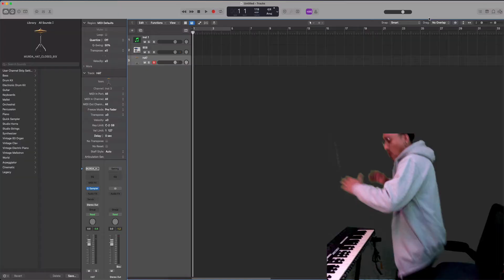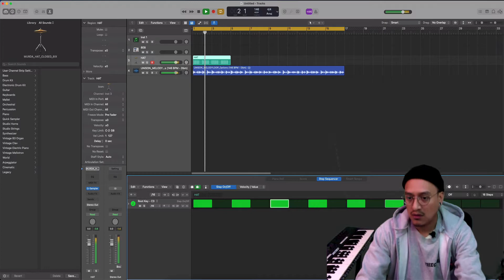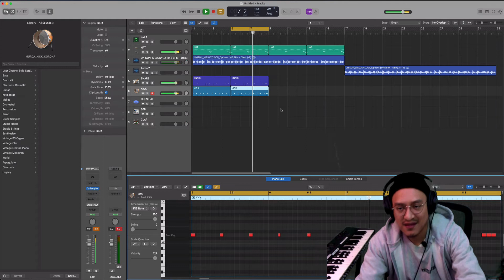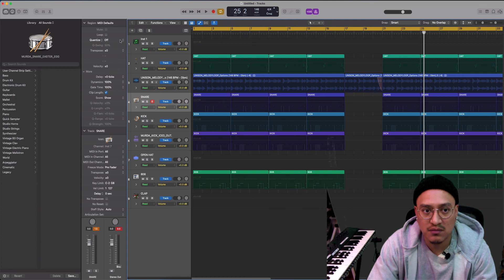FREE SAMPLE LOOPS